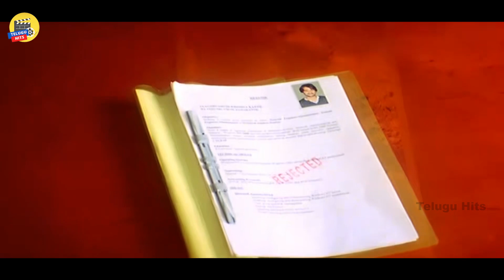Ram Pothineni, Hansika Motwani, Sheela Kaur And Sunil Interesting Scene | Telugu Hits